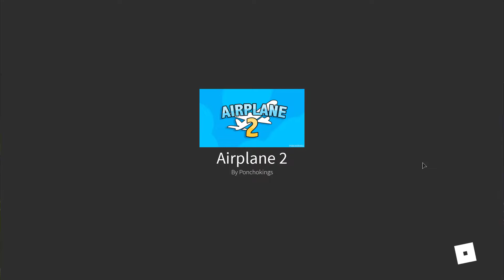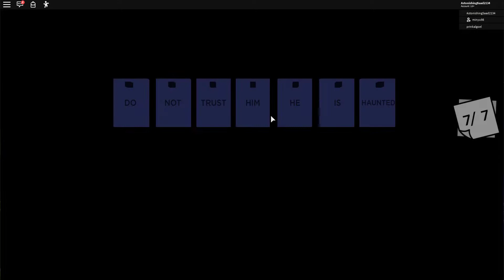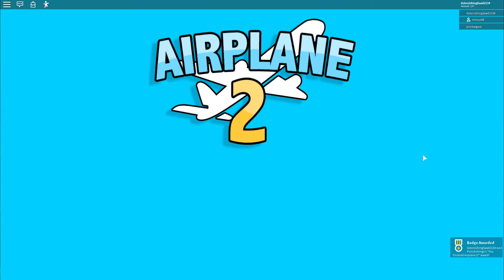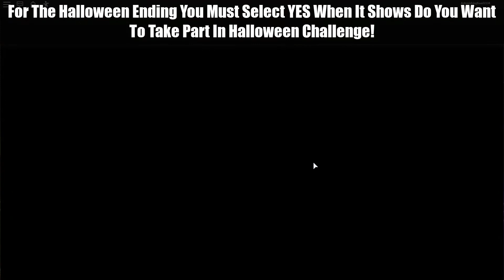AIRPLANE 2 COMPLETE WALKTHROUGH (All Endings + New Halloween Ending) | ROBLOX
See ya in next Video.. Peace Out👌

Leave Your Ideas in the Comments

2. TheFatRat - Monody (feat. Laura Brehm)

3. TheFatRat - Unity

     I'm A Friendly Kid, Who Makes Gaming Videos!
     I Mostly Play Roblox, Fortnite, Minecraft And Other
     Random Cool Games On The Channel !! :D
     Just Put A 👍It Would Be Cool !! :D

If You Guys Are Read Till here So Thanks For It !!

~LegendSpell 😎